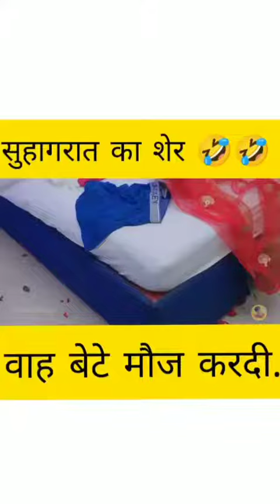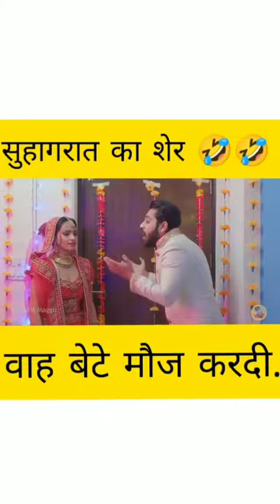सुहागरात का शेर 😂😂😂 | Last tak dekhna 👀| Funny reaction